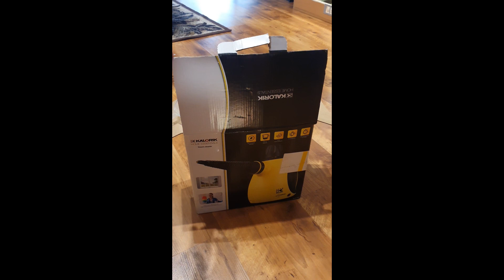Sezon Terrarystyczny! Agama Brodata odmiany RED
Cześć, w tej serii będę opowiadał o mojej pasji jaką jest terrarystyką.
Opowiem o paru gatunkach jaszczurek z opisem terrariów dla nich, żywieniem, oświetleniem oraz poradami, które usłyszałem od starszych stażem oraz te, które sam przez lata posiadłem.

Aktualnie posiadam 4 Crotaphytus Collaris (legwan obrożny), 1 Pogona Vitticeps (Agama Brodata) oraz prawdopodobnie w niedalekiej przyszłości Varanus Acanthurus (waran kolczastoogonowy). Możliwe, że dojdą również nadrzewne gatunki ale tego obiecać na ten moment nie mogę.

Mogę obiecać za to, że już teraz będę odpowiadał na Wasze pytania dotyczące nie tylko tych gatunków jaszczurek, które mam (ponieważ staram się czytać, na ile to możliwe, o każdym) ale o całej reszcie. Czy to jak zbudować terrarium, z czego, jakie żarówki, wystrój jak również o karmę żywą bądź roślinną.

Po paru latach doświadczenia znam osoby, które hodują jaszczurki różnej odmiany więc w razie potrzeby oraz dostępności mogę pomóc w dostaniu wymarzonego pupila :)